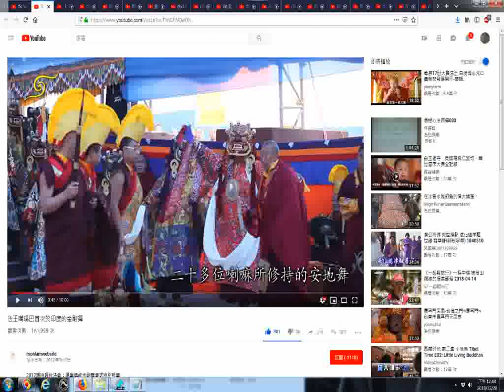推薦 法王噶瑪巴首次於印度的金剛舞201203